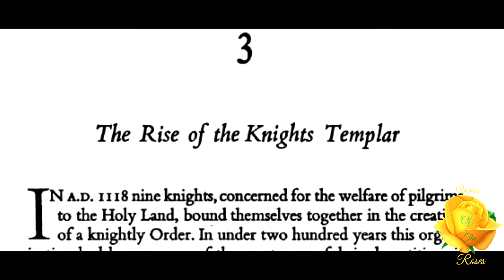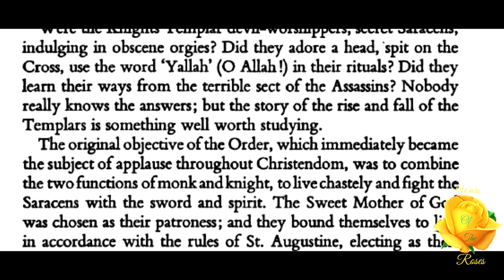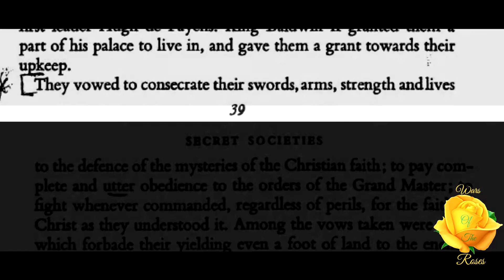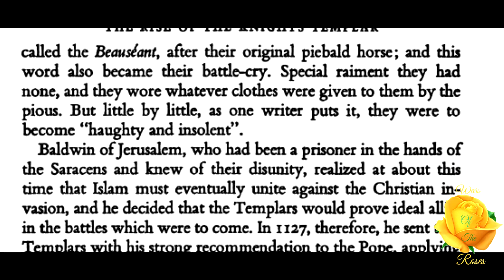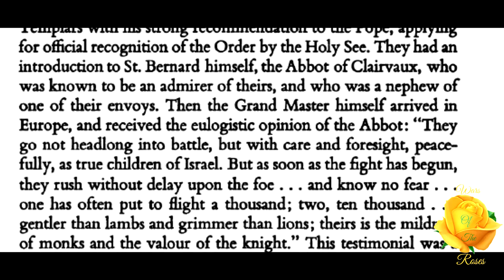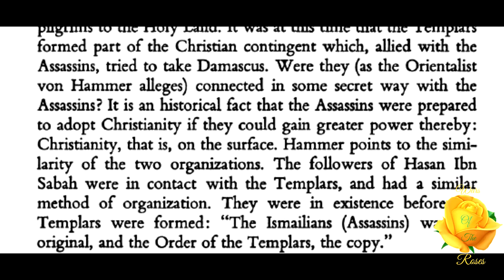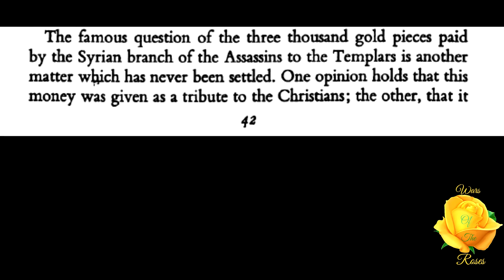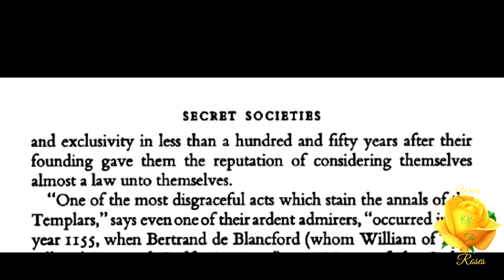WOTR Presents: Mystery Babylon Hour 12 The Templars and the Assassins 4/5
“...the Knights Templar were the first true -as we know it in modern times, there were others before, but they were the first true in modern times - and by modern, I'd say, from the time that Europe escaped from the tribe of paganism. In other words, I consider 1110...I consider that to be beginning of the modern age. Although historians may disagree with me, it's the beginning of everything that has happened since, and everything that's happening today can be traced right to the door of the Knights Templar, and that's why I say that. They were the first modern order to practice what we now know as true Communism. They were the ones who brought international Socialism into Europe, which has always been the tenet and the creed of the Mystery Religion of Babylon.”

William "Bill" Milton Cooper
Mystery Babylon Series
Hour 12: The Templars and the Assassins (aired aired March 2st) 4/5
Hour of the time tape #42